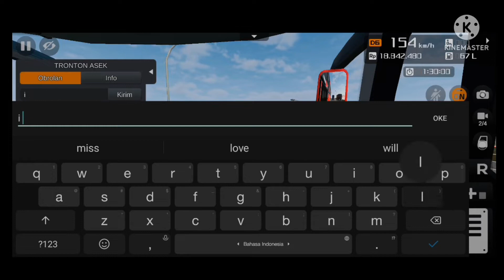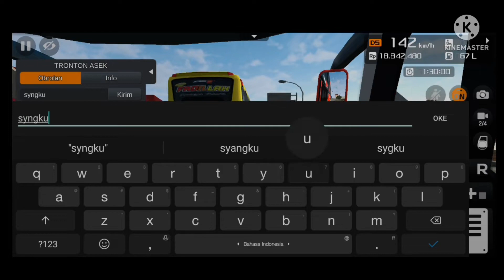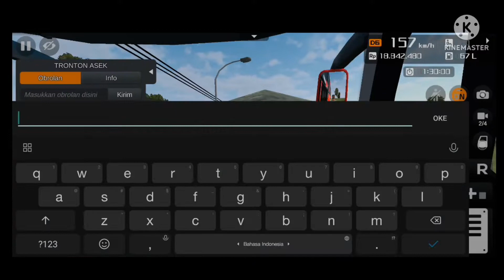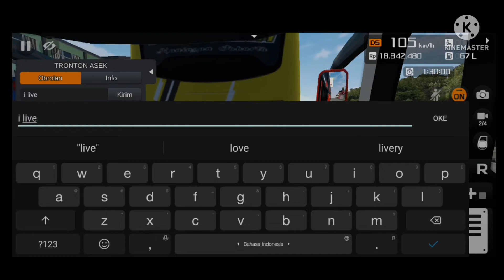TRONTON MATRA//SETIDAKNYA PERNAH MENGEJAR ID BUNNE